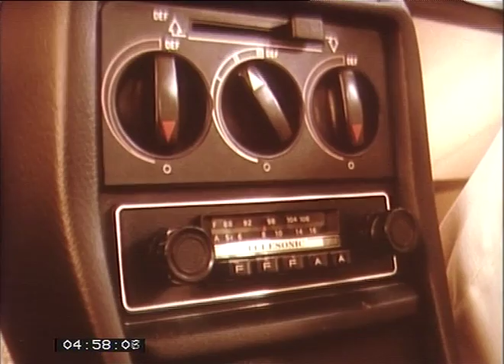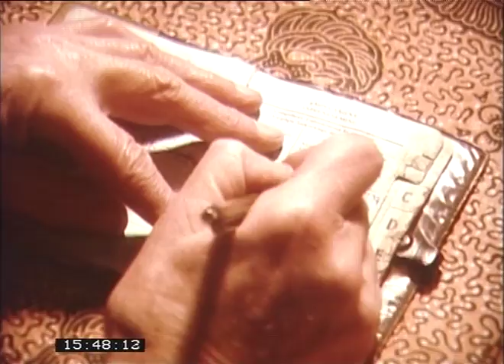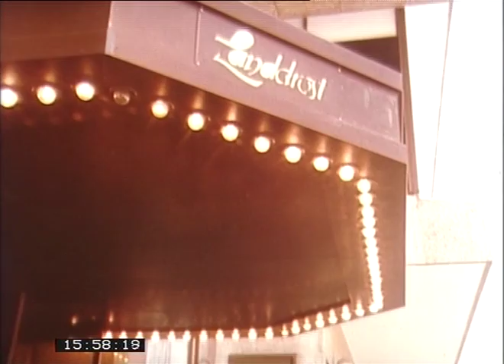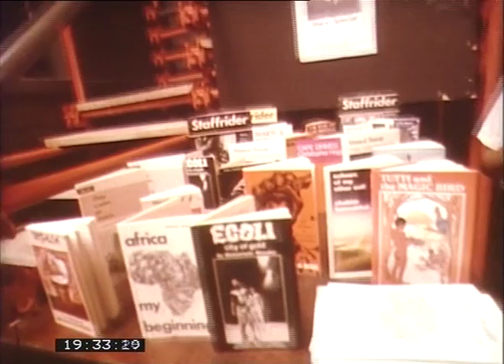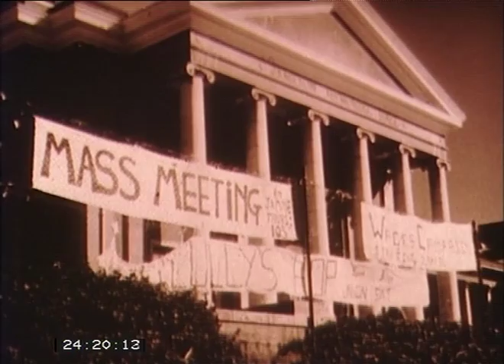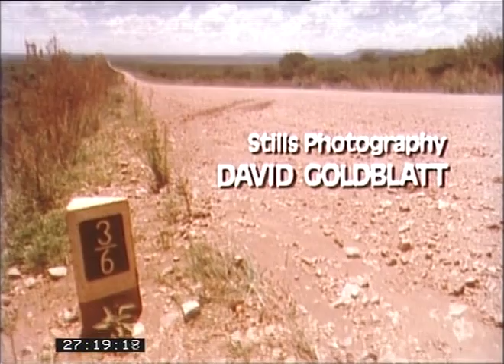Writers and Places - A Terrible Chemistry - Nadine Gordimer